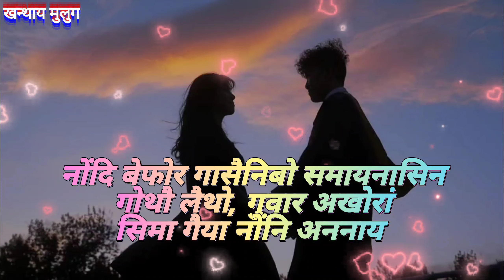रुजुनो हाया नोंखौ __ फुरनिमा हरनि गावदां अखाफोरजों